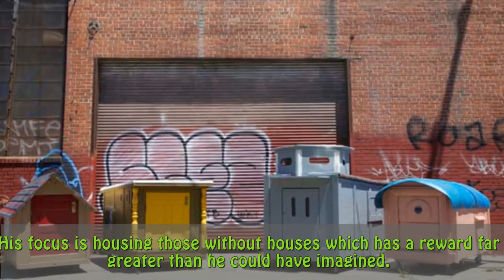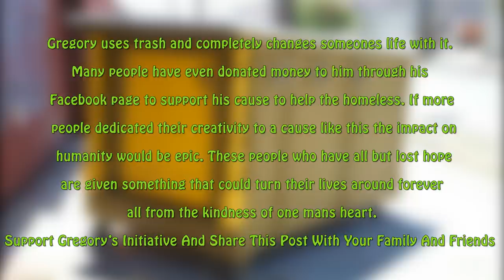This Man Digs Trash For A Living And The Reason Why Will Blow Your Mind!